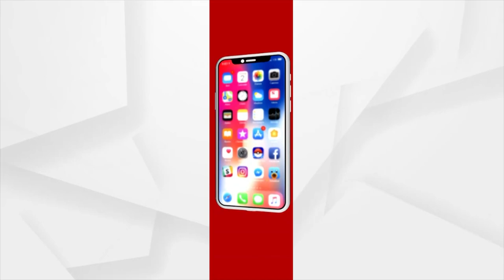ଓଡ଼ିଆ ଫିଲ୍ମ ଦମନକୁ ଟ୍ୟାକ୍ସ ଫ୍ରି କରିବା ପାଇଁ ହାଇକୋର୍ଟରେ ରୁଜୁ ହେଲା ଜନସ୍ବାର୍ଥ ମାମଲା ।